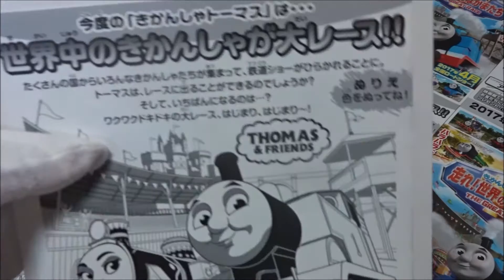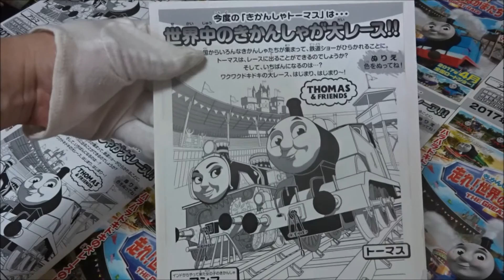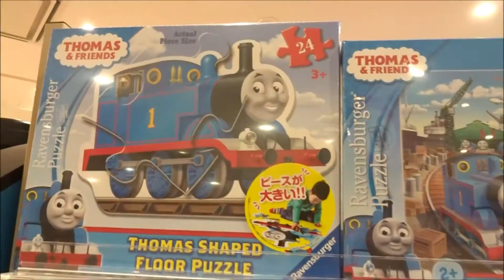映画 きかんしゃトーマス 走れ！世界のなかまたち(A)(2017)映画チラシ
Hiroshima Prefecture
Itsukushima Shrine
 毎日投稿
広島youtuber
次世代 youtuber
１日10万回再生
１００万回以上再生されている動画、チャンネル